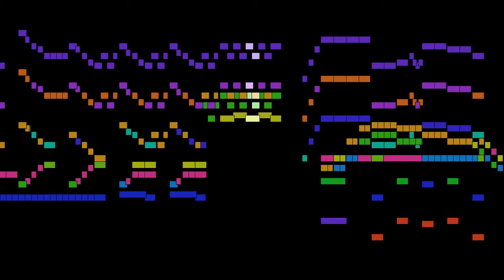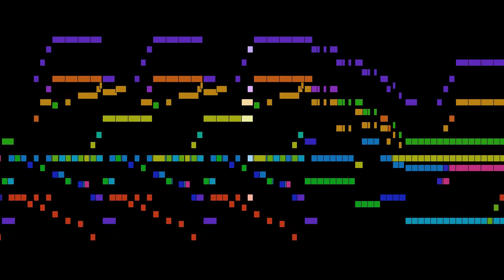Mozart - IV. Rondo: Allegro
An animated score of "IV. Rondo: Allegro", from Eine kleine Nachtmusik, K.525, by Mozart.